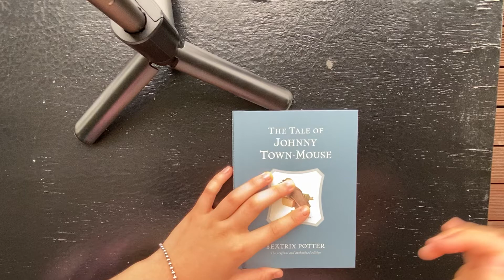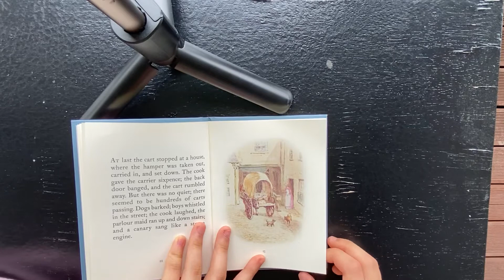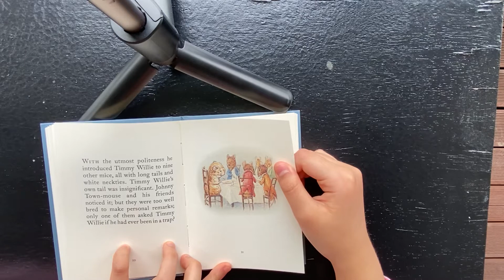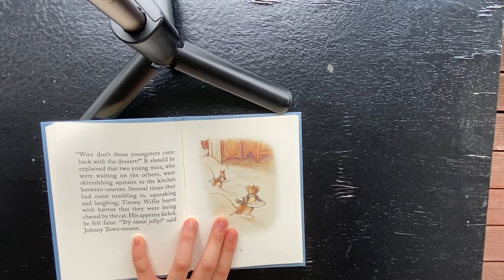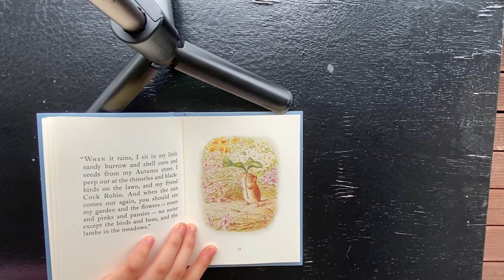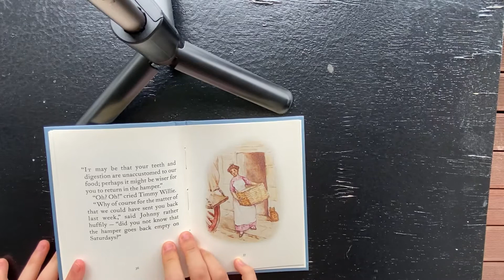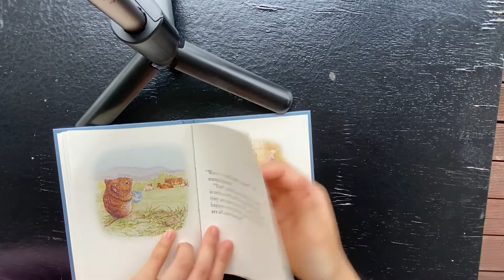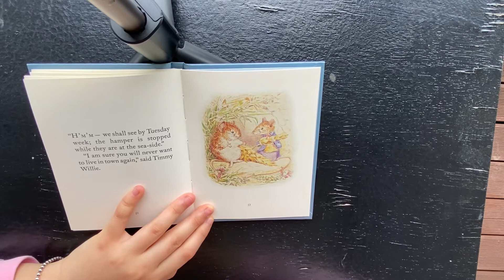[영어책읽기61] The tale of Johnny Town-Mouse by Beatrix Potter